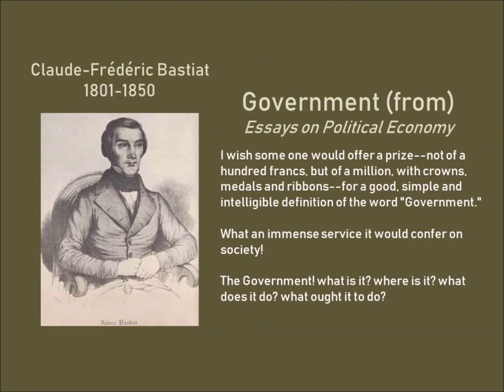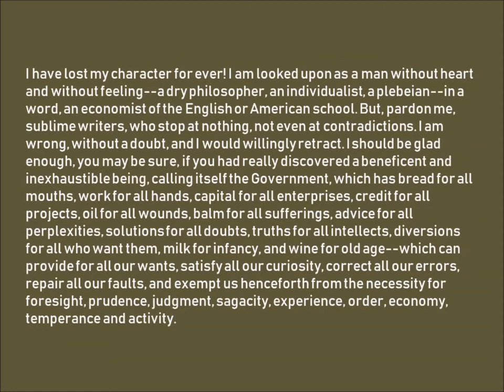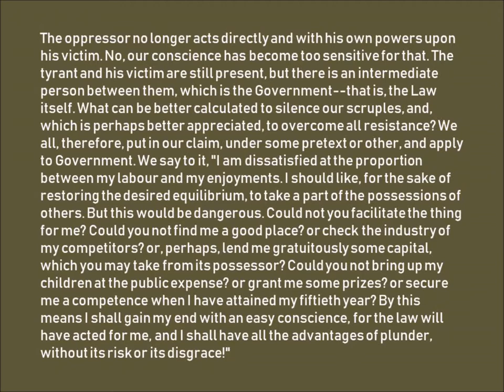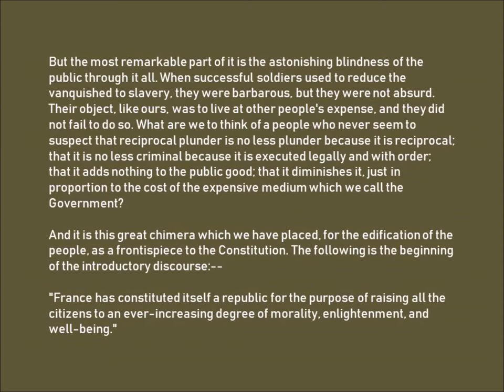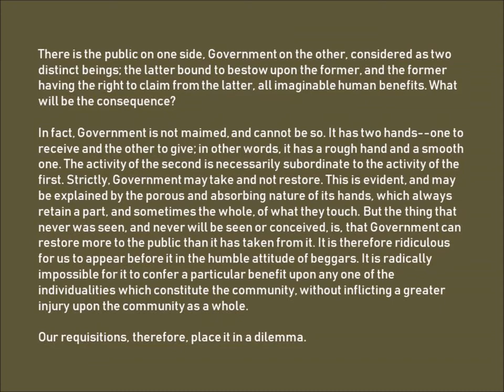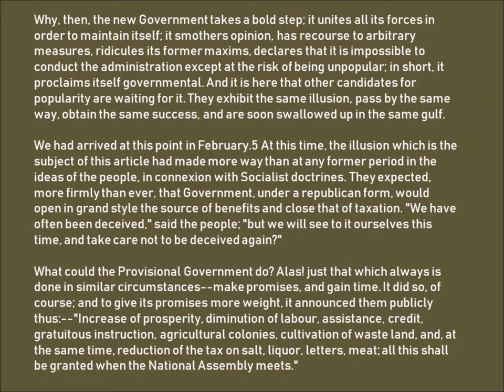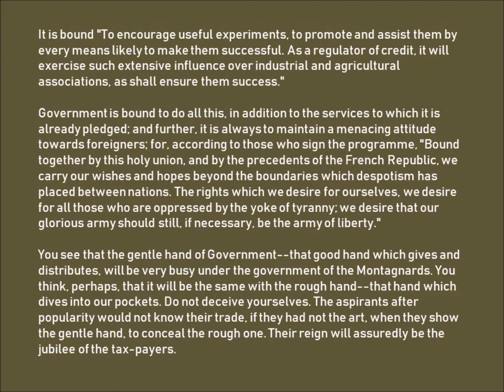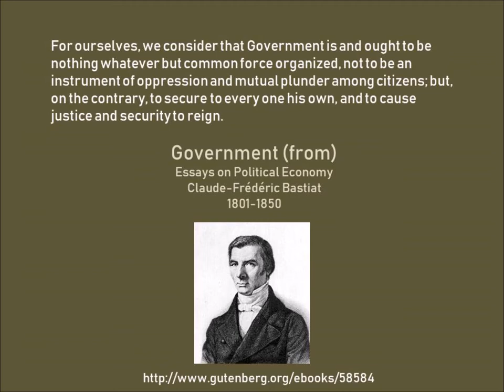Government by Claude Frédéric Bastiat 1801- 1850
Claude Frédéric Bastiat  was a French economist and politician who wrote about the law and the French Republic between the French revolution and the Revolution of 1848. This essay is about Government.